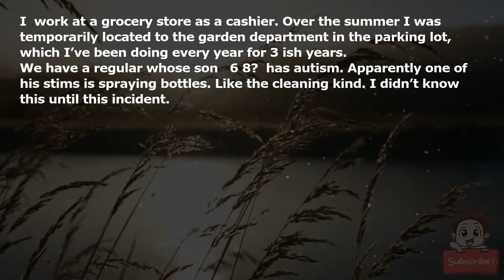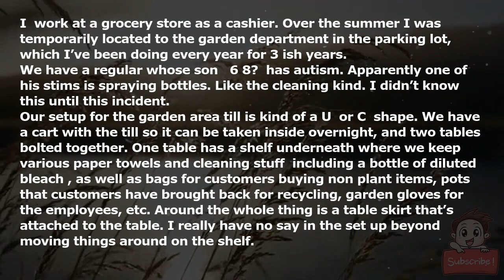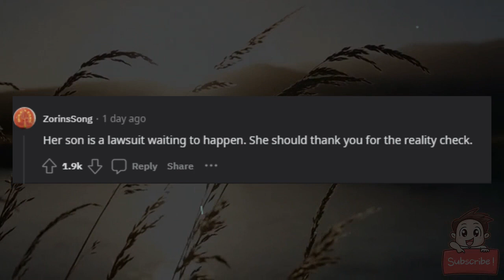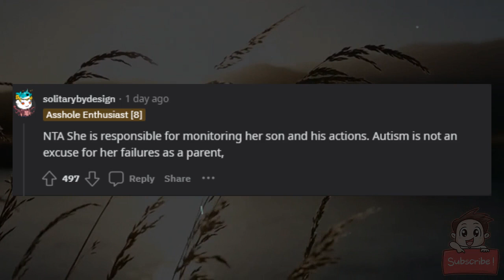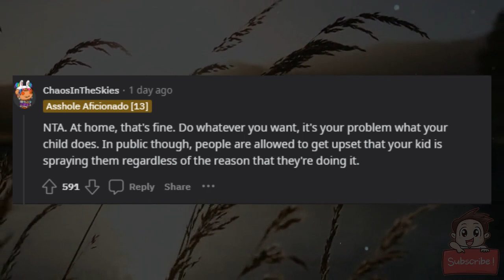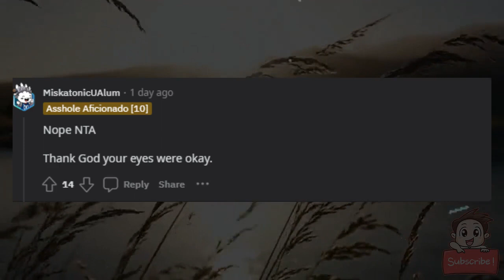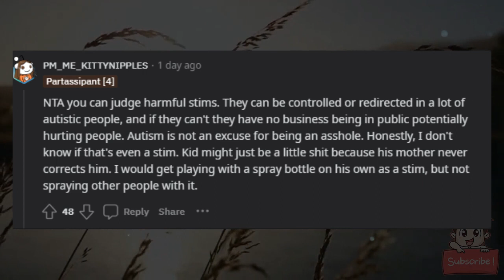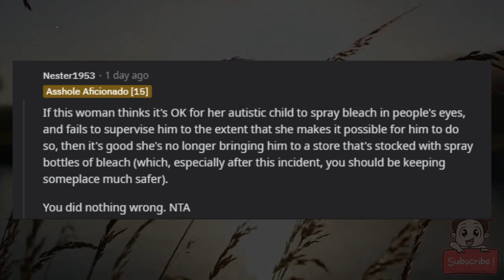AITA for telling off a customer at work for her autistic son’s stim?